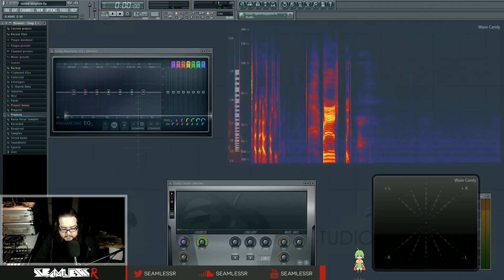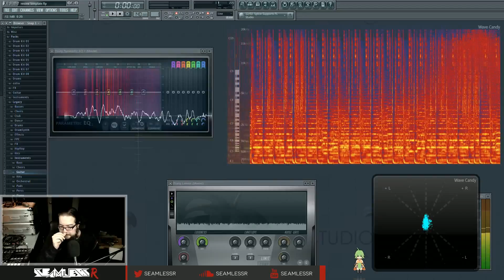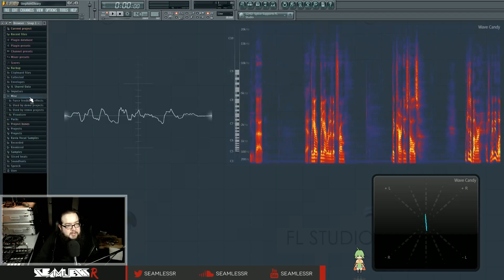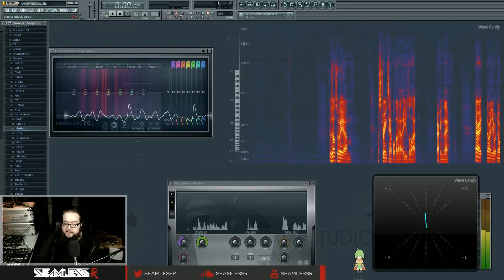Viewer Track Reviews 5